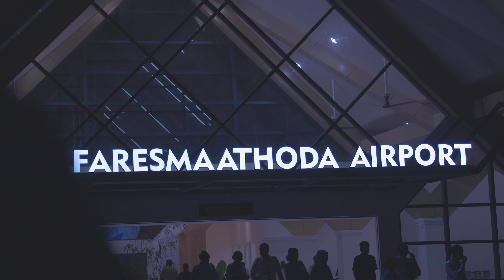The President inaugurates Faresmaathodaa Airport in Gaafu Dhaalu Atoll